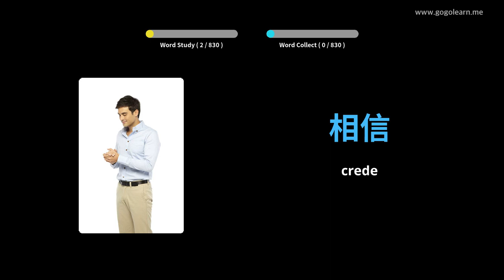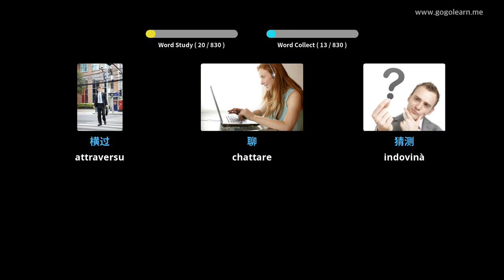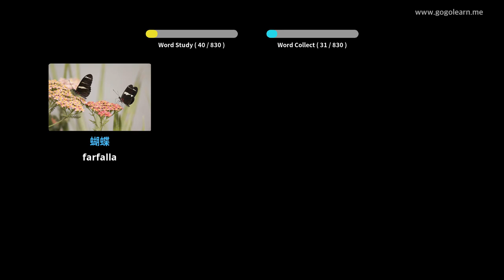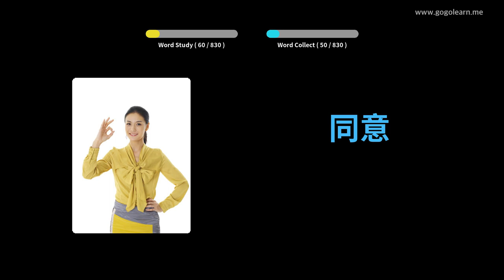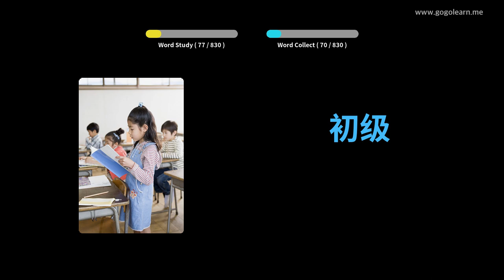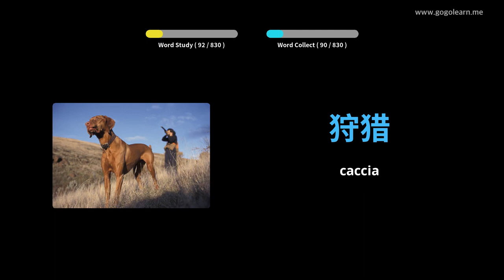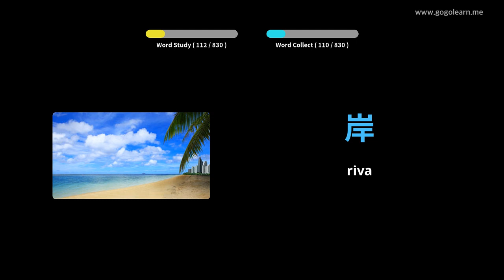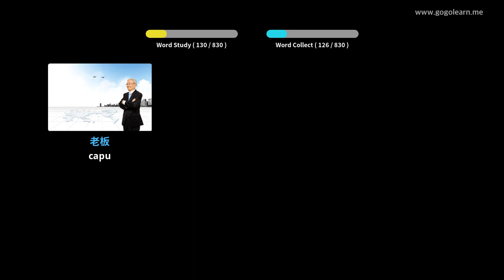Learn Chinese to Corsican |830 Chinese to Corsican Vocabulary Words Translation with Pictures PART 1